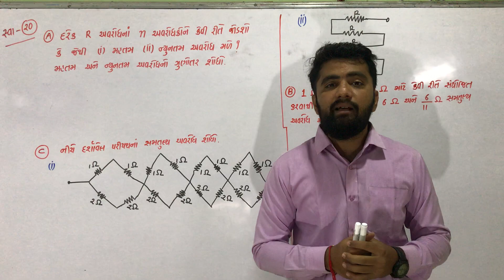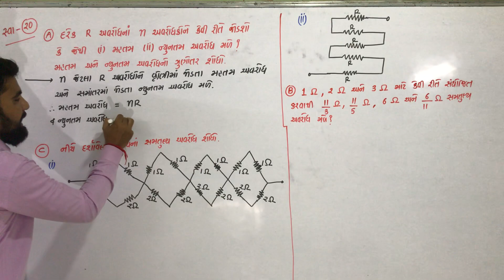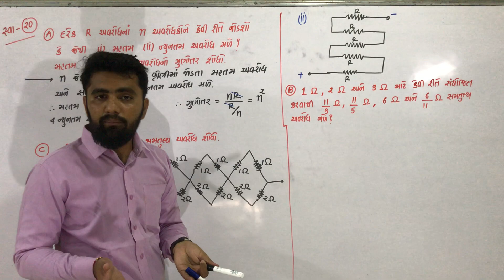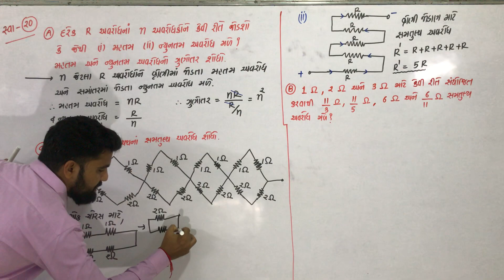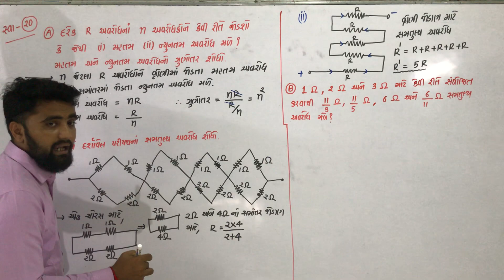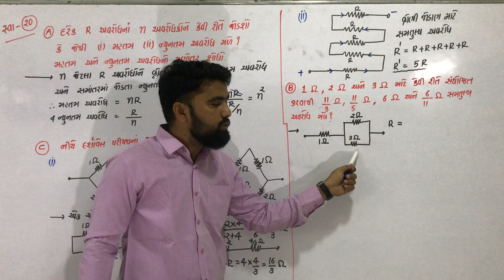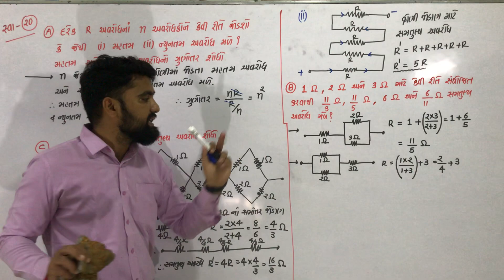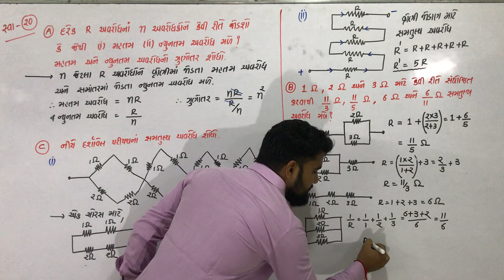ધોરણ ૧૨ ભૌતિક વિજ્ઞાન પ્રકરણ ૩ - પિરિયડ ૧૯ - સ્વાધ્યાય ૨૦